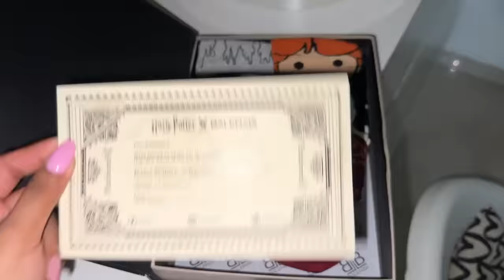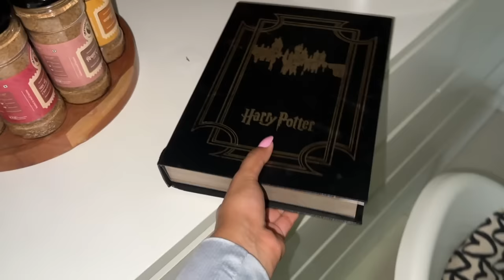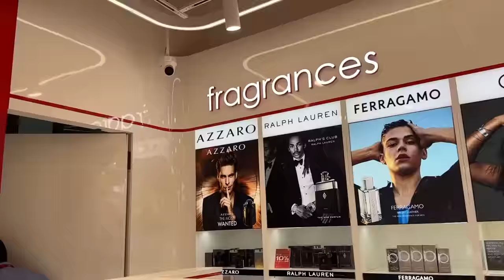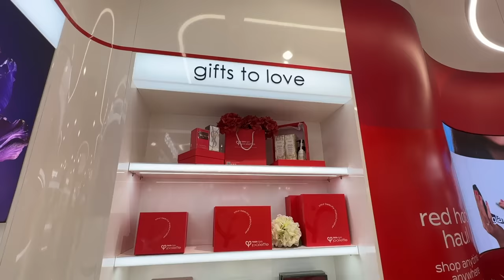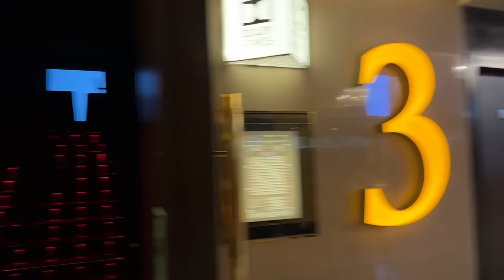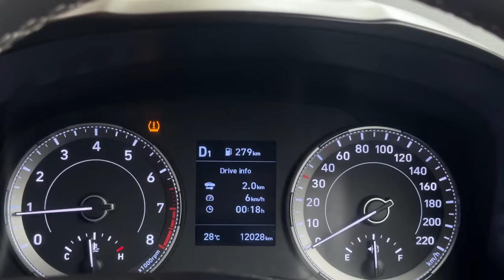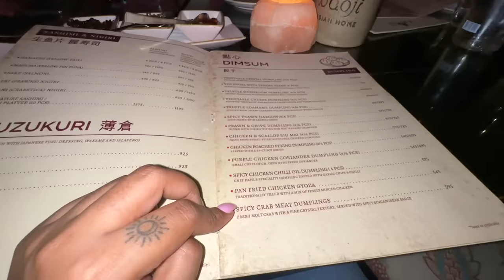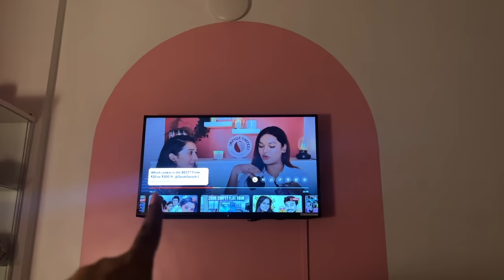I made yummy Ramen! Barbie Movie Review! Had a Haircut disaster 🤧